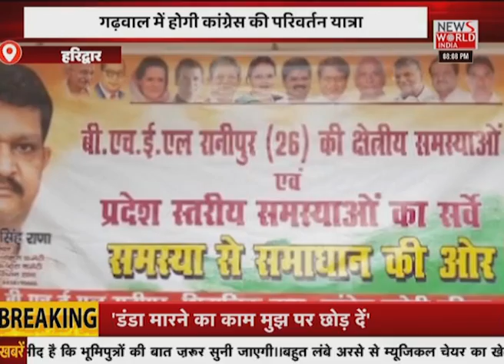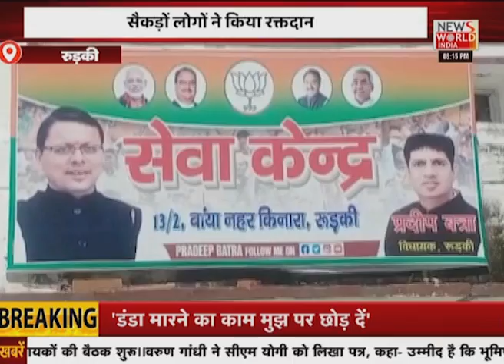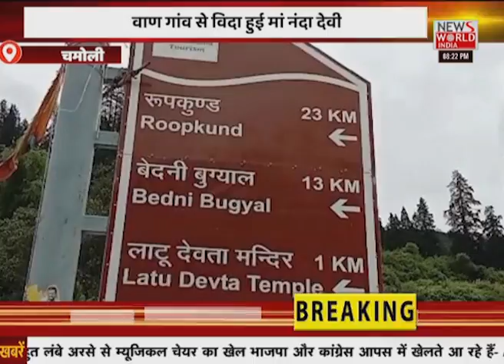उत्तराखंड की खबरों का मेगा बुलेटिन...Apna Uttarakhand । UK News